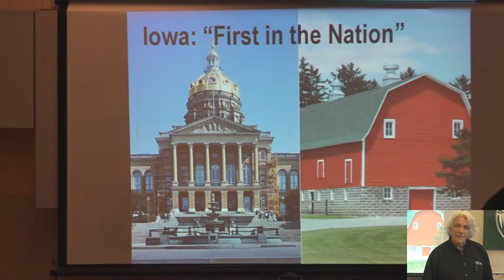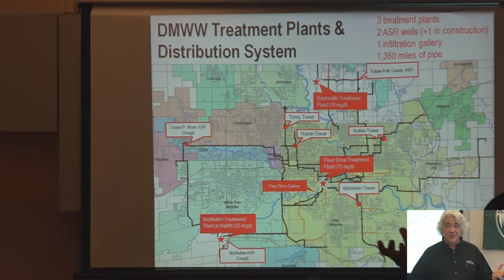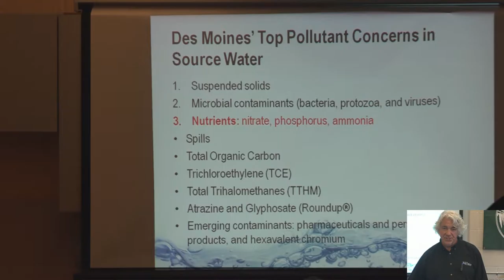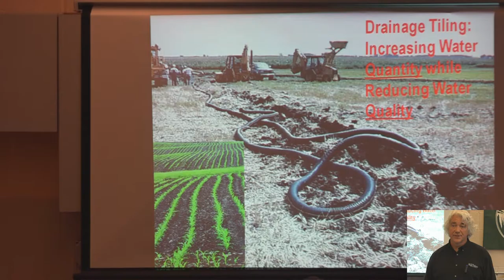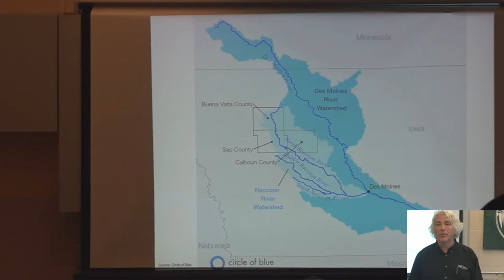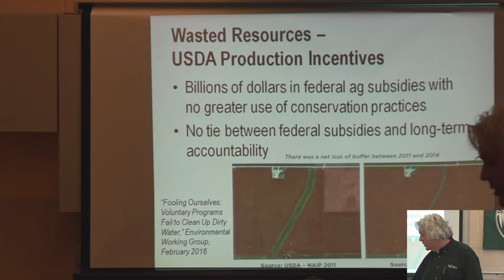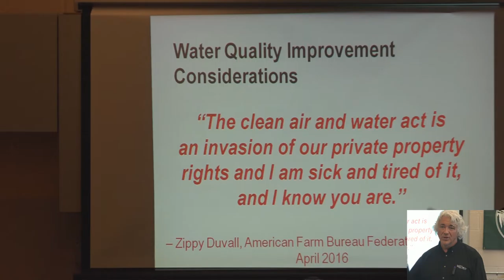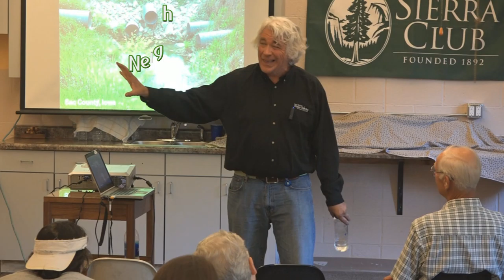Water Quality and Public Health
Bill Stowe, CEO and General Manager, Des Moines Water Works, addresses the Northwest Area Group: Sierra Club, Sioux City, Iowa, on the work of the DMWW is seeking to assure that water that is distributed to their customers is healthy in all respects. The DMWW has sued three counties north of their facilities for polluting with excess nitrates the Racoon River from which the DMWW draws its water.